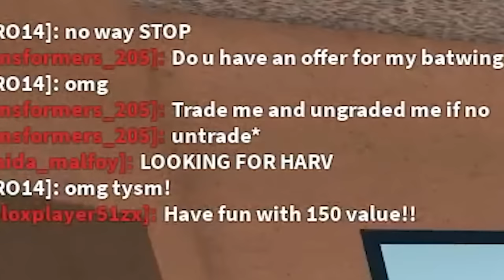Trading From COMMON to GODLY! (Murder Mystery 2) #2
this was pretty hard but I DID IT! 3000 likes on this video for a part 2..

Trading From COMMON to GODLY on New Account! (Murder Mystery 2)
Become a JD ARMY MEMBER fo a chance to be in the video: